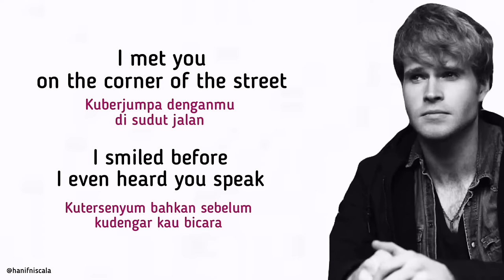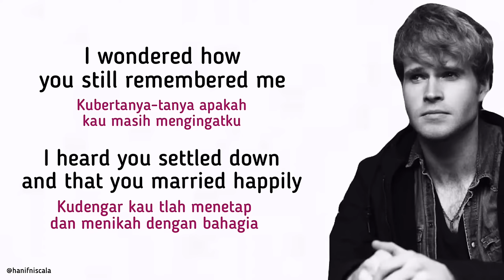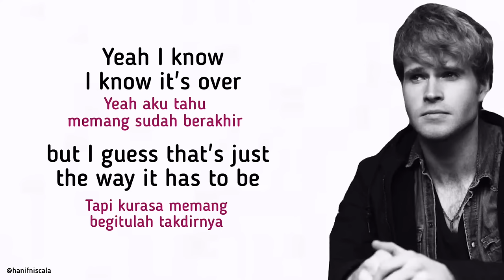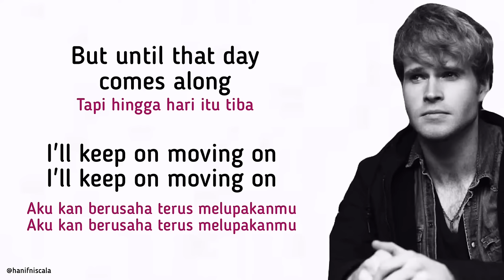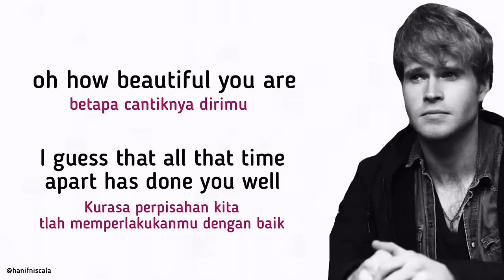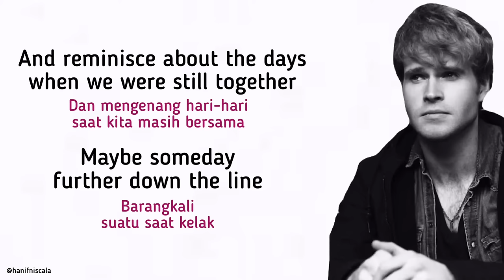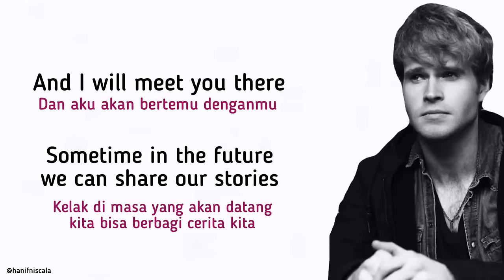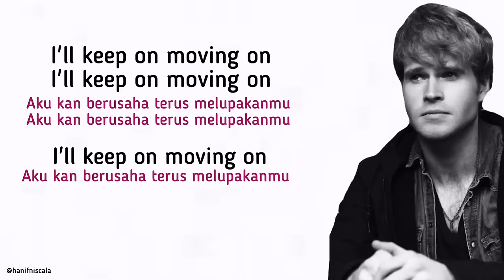Kodaline - Moving On | Lirik Terjemahan